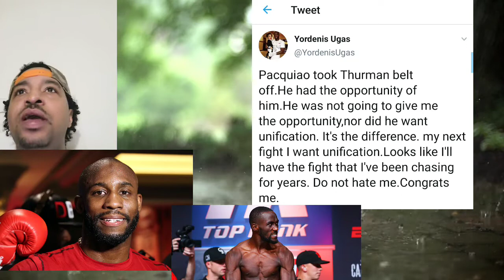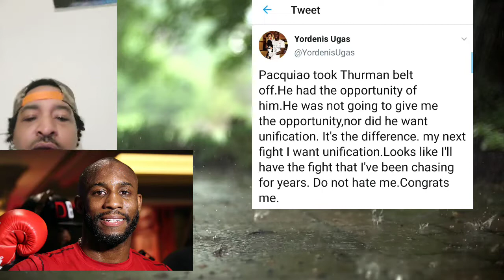Yourdenis Ugas Says he Wants Unification Next ! Spence or Crawford ?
WBA super champion Yourdenis Ugas says he wants unifications next ! Will it be Spence or Crawford ? Errol Spence holds the ibf and wbc belts while terence crawford holds the wbo belt . The Errol Spence fight is the easier to make . Errol Spence highlights will be great with this win , and Terence Crawford highlights would to . Youdenis Ugas interview will be well sought out . Join Mainman Mademan boxingtalk

$MainmanMademan$

ROCK THE BELL ICON AND THUMBS UP